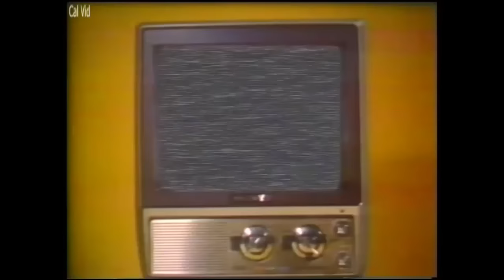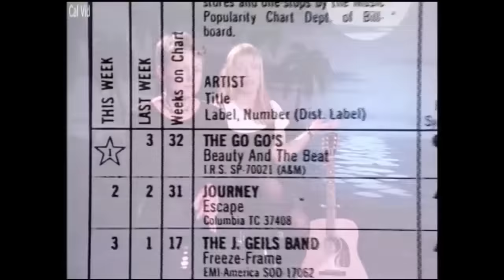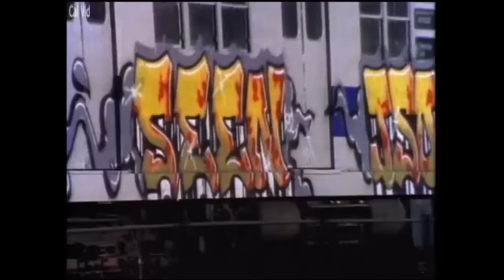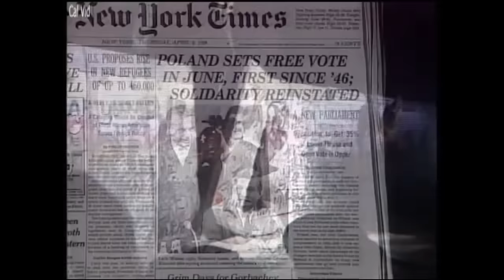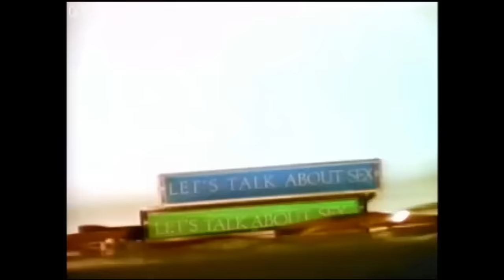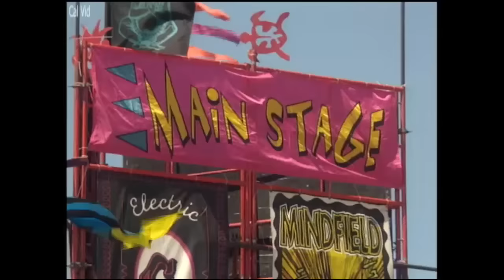History of Rock n Roll Ep10 Up from the Underground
Devo - Whip It 2:23
The Go-Go's - Our Lips Are Sealed 3:36
Culture Club - Do You Really Want To Hurt Me 5:12
Grandmaster Flash - The Message 9:39
Michael Jackson - Billie Jean 12:21
RUN DMC - Rock Box 15:01
RUN DMC - Walk This Way 17:51
Public Enemy - Fight The Power 20:33
Beastie Boys - No Sleep Till Brooklyn 22:41
Beastie Boys - Sabotage 23:08
Eurythmics - Sweet Dreams (Are Made of This) 25:24
Dire Straits & Sting - Money For Nothing 25:26
Red Hot Chili Peppers - Give It Away 30:06
NWA - Express Yourself 31.36
ICE T - Escape from the Killing Fields 33:20
Bruce Springsteen - My Hometown 35:13
Salt n' Peppa - Let's Talk About Aids 39:21
R.E.M. - Radio Song 49:21
The Goats - Rumblefish 52:13
Chuck Berry - Childhood Sweetheart 52:35

...are the featured songs on The History of Rock 'n' Roll complete DVD Disk 5, "Up from the Underground". Episode 10 reviews rock n' roll influences of new music genres such as Hip Hop, New Wave, and Grunge in the 1980s and 90s. Music videos also have an impact. The show was originally broadcast on May 8, 1995, on the Prime Time Entertainment Network.

The ten-episode television documentary mini-series was produced by TL and were later released on VHS, DVD, and reran on TLC and VH1. The latter showed all ten parts in the last 10 weeks of the year 1999 on Friday night as part of a countdown to the year 2000. The series covers Rock Music from the 1950s to the 1990s and features over 200 exclusive interviews with many well-known artists and other music industry figures.